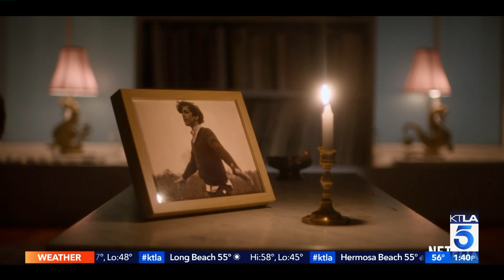'Surviving Death' on Netflix conjuring up extraordinary conversations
Director and Executive Producer Ricki Stern and New York Times Best-Selling Author of the book that inspired the Netflix series, "Surviving Death" joined us live to discuss this new docuseries.

"Surviving Death" is now streaming on Netflix.

This segment aired on the KTLA 5 News at 1pm on January 26, 2021.